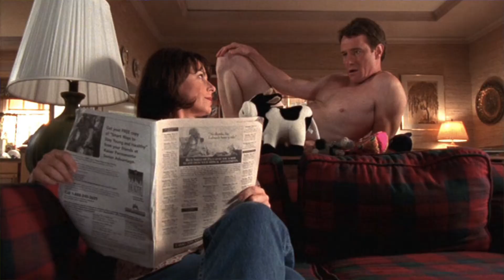Malcolm el de en medio - Aburridos y con internet.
Malcolm el de en medio es una serie que trascendió en el rating, la crítica y los memes. A Lechu le encanta y hoy nos platica sobre los personajes, los conflictos que viven y las razones para darle una oportunidad a ver cualquiera de sus capítulos que han pasado muy bien la prueba del tiempo.